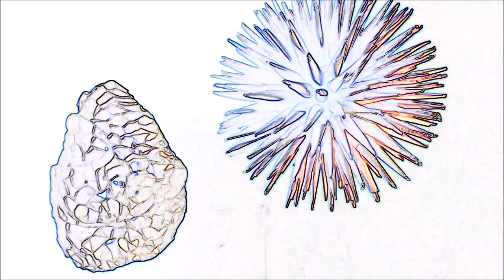Paper Sea Creature Sculptures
Photos/video of my sculptures made from paper and masking tape
Song - Slowly Rising by Beatsofreen